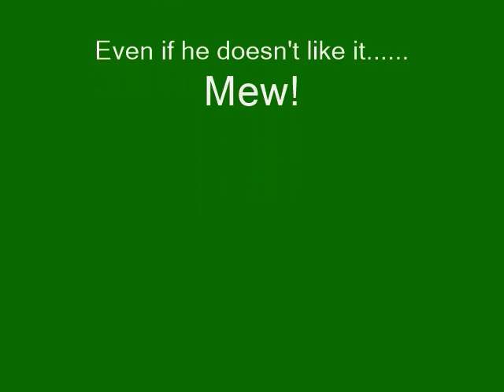Smooth Criminal - Hop Koopa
Smooth Criminal By Michael Jackson - Smooth Criminal